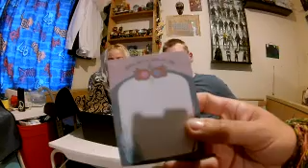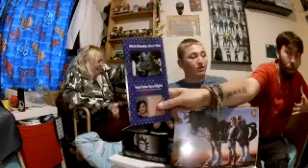unboxing mum and dads mounthly subscription boxes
mums fairy loot box
dads geek gear box